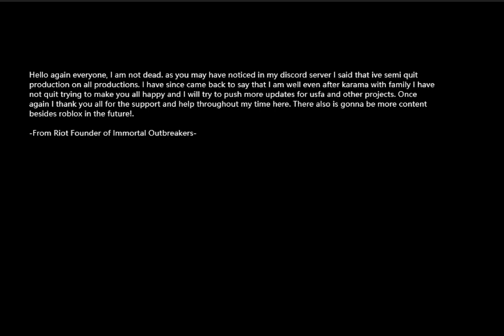Thank You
all of your support over the years have helped me alot and I just want to say thank you to all my loyal subscribers and memebers and friends i've made over the years.